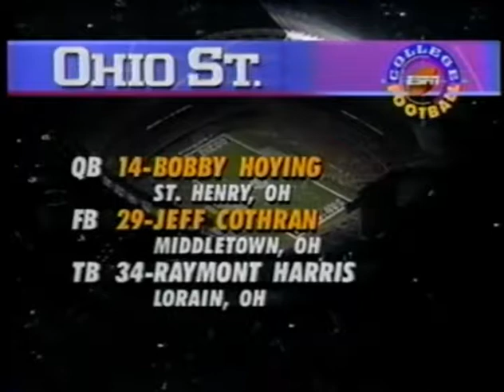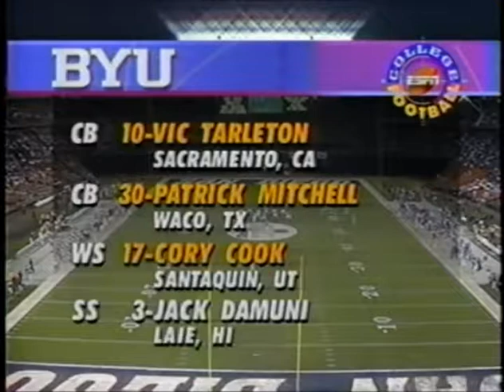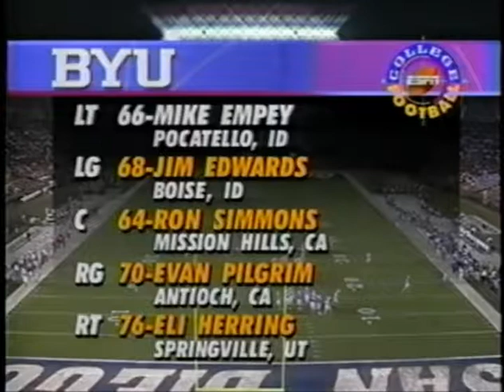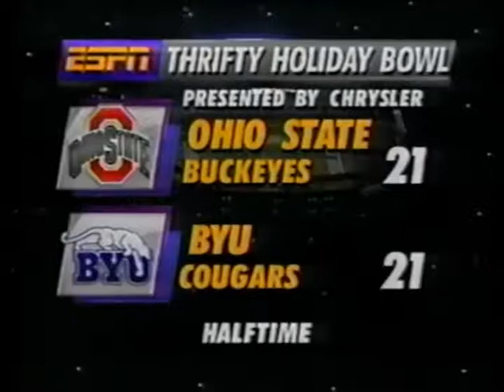1993 Holiday Bowl #11 Ohio State vs BYU No Huddle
1993 Holiday Bowl #11 Ohio State Buckeyes vs BYU Cougars